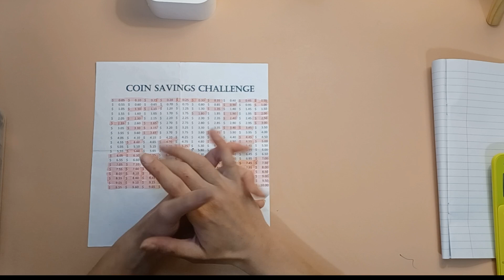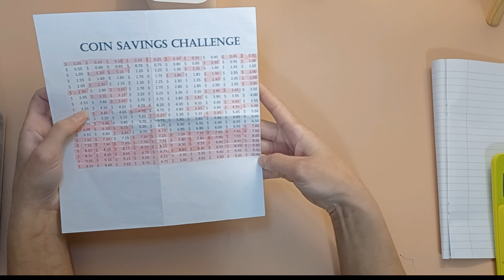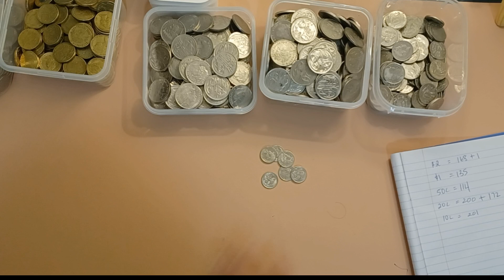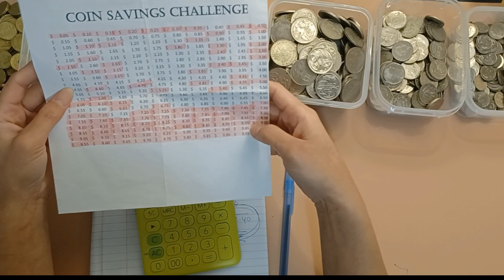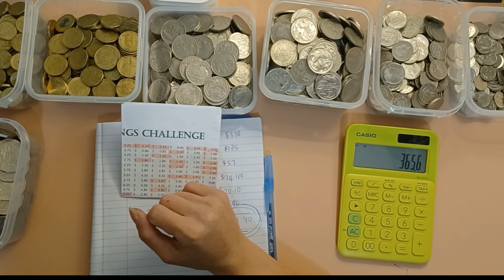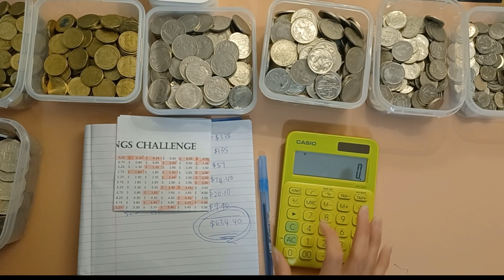Coins Challenge 🪙💰 Cashing out early to Pay off Debt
COINS CHALLENGE inspired by ‎@thedebtdebacle2994